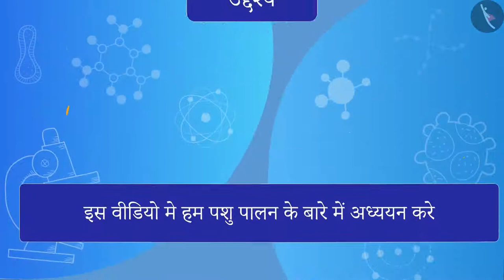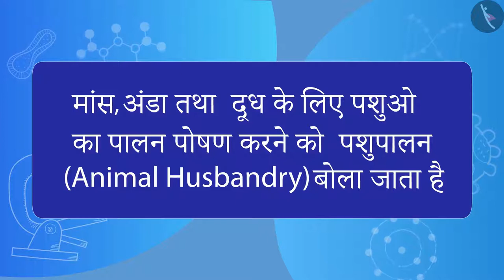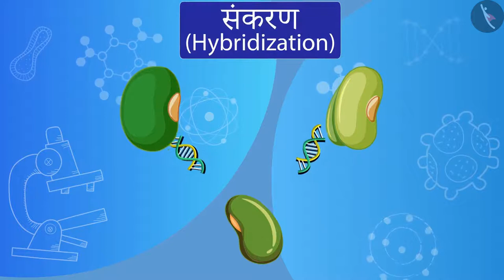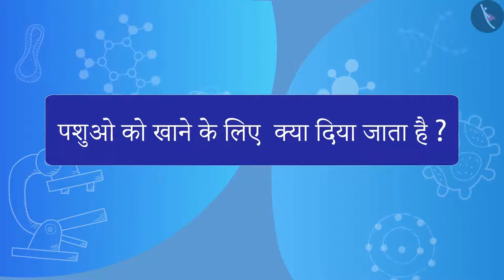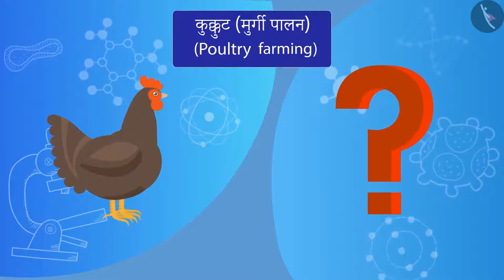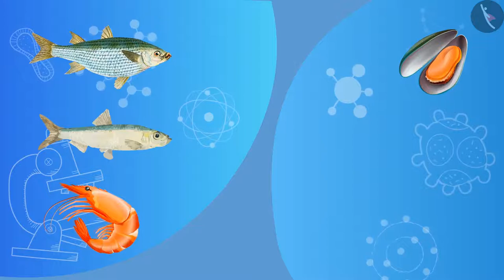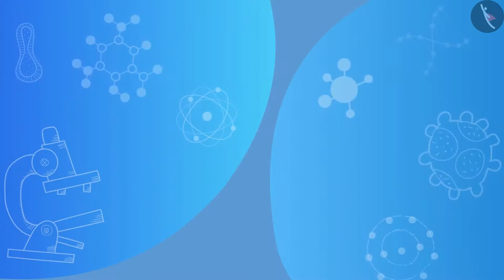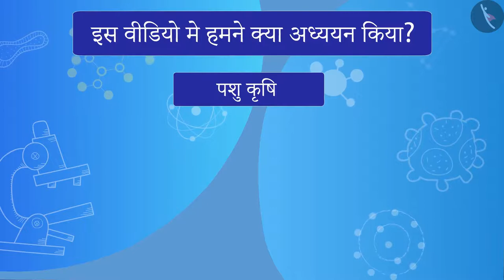पशुपालन: पशु, कुक्कुट, मत्स्य, मधुमक्खी |Part 1/1|Animal Husbandry|Hindi|Class 9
खाद्य संसाधनों में सुधार, पशुपालन: पशु, कुक्कुट, मत्स्य, मधुमक्खी, खाद्य संसाधन, विज्ञान, विज्ञान कक्षा 9, टिक टैक् लर्न विज्ञान, बच्चों के लिए विज्ञान, cbse के लिए विज्ञान, Tictaclearn विज्ञान